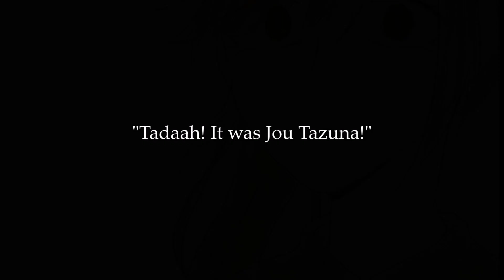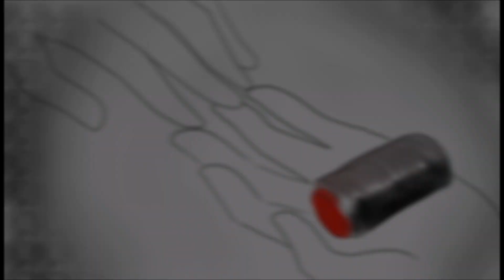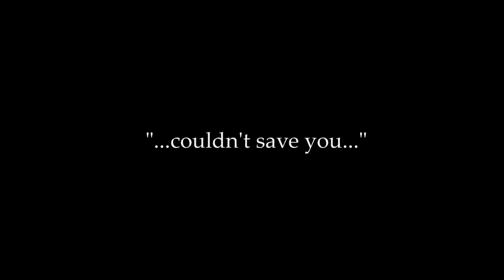Your Turn To Die | Jou's Death | Animatic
So... i first discover this game on Manlybadasshero's channel, i literally thought everyone will survive but NOPE
The Main Game came up and i cried when Jou died (; _ ;)
I literally making this in tears
(I messed up their eyes' colour so yeah...)
I'll try sending a few ninja to cut onion beside you while you're watching this
FEEL MY FEELSSSSSS
Bye! ^^